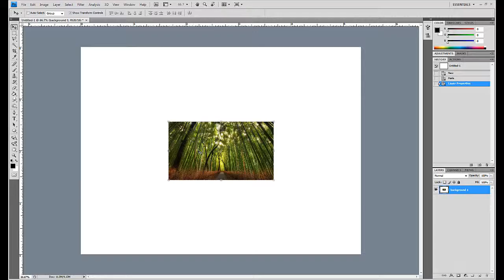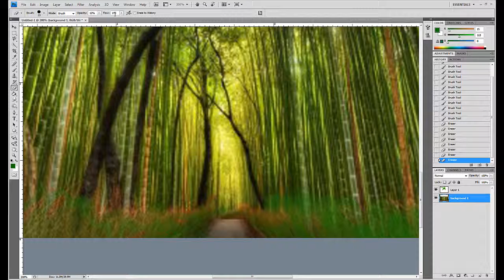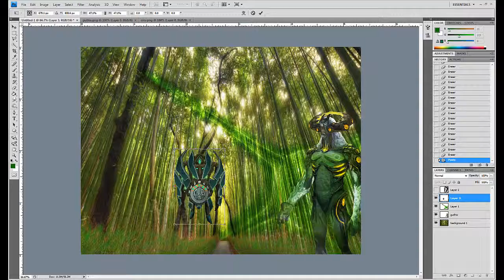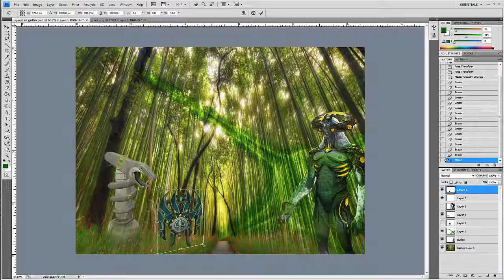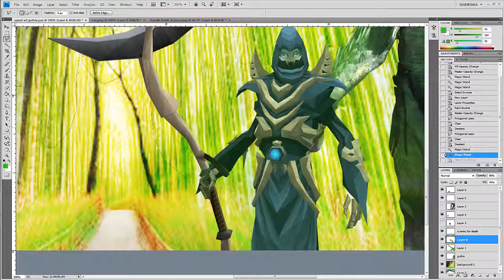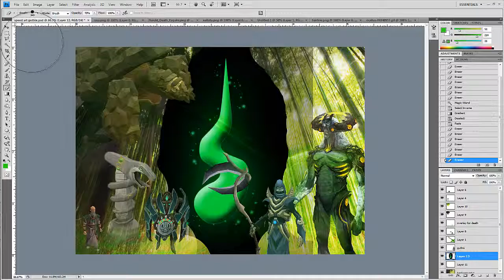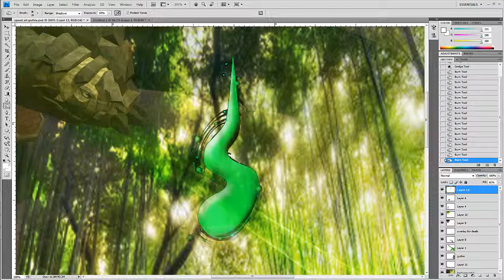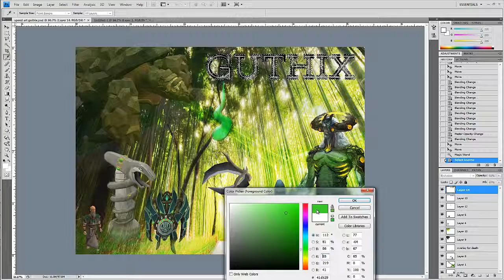100th Video Special - Speed Art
I appreciate all of my subscribers and people that watch my videos, I honestly do this for mostly my entertainment and to have over 200 people subscribed to me is amazing!

I hope you enjoy the video, took me about 1 1/2 hours to complete. As I said I am not the best at Photoshop, I just enjoy using it enough to get around and from the knowledge I previously have from college projects.